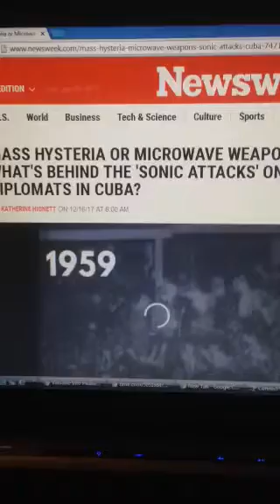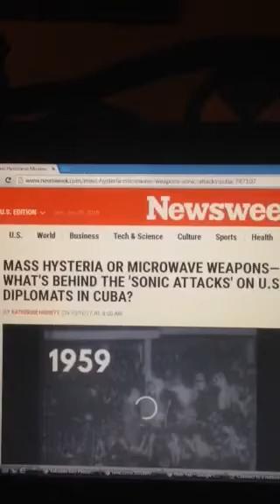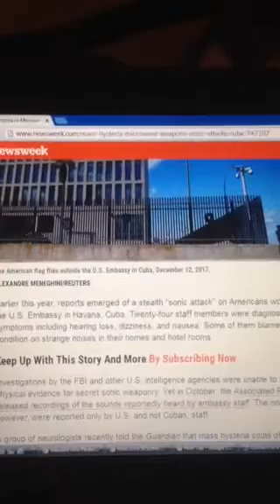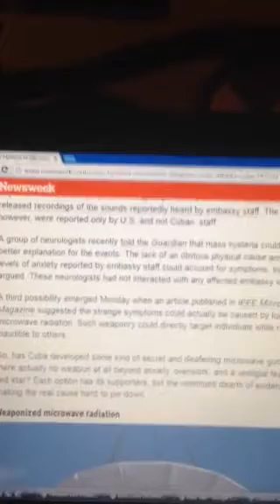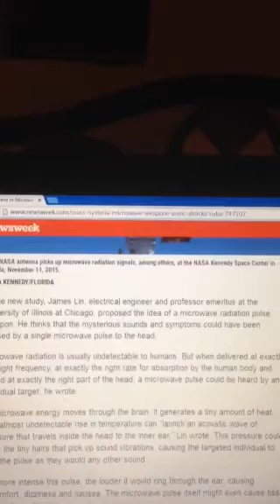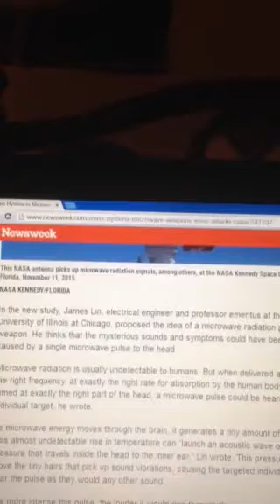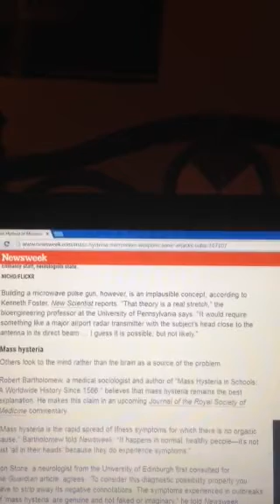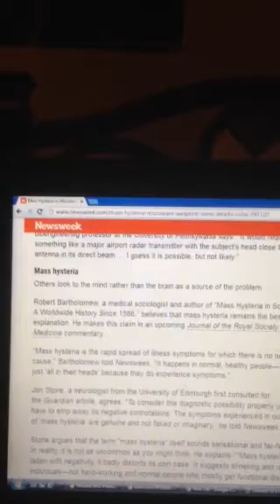Cuban Embassy Attack, More Microwave Evidence, Part 1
A January 28, 2018 Update and editorial God Bless and Protect you and your families. cubanembassyattack. targetedindividuals. organizedgangstalking. remoteneuralmonitoring. Targetedjustice.com. Stopgangstalkingcrimes.com. Freedomfortargetedindividuals.org. Stop007.org.